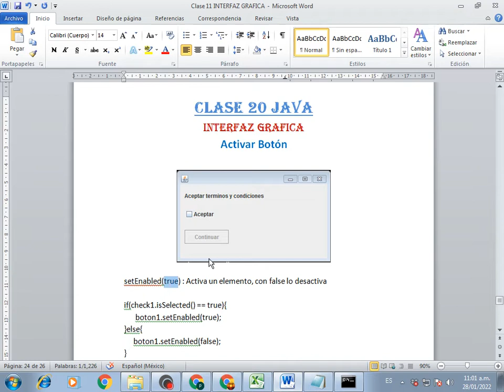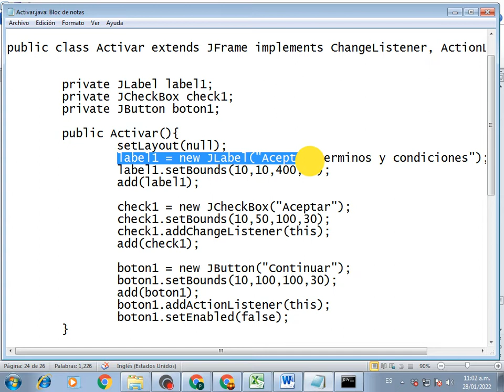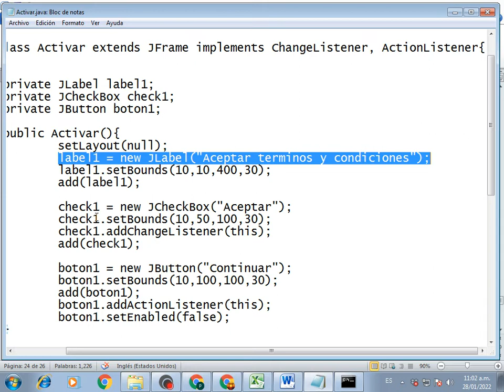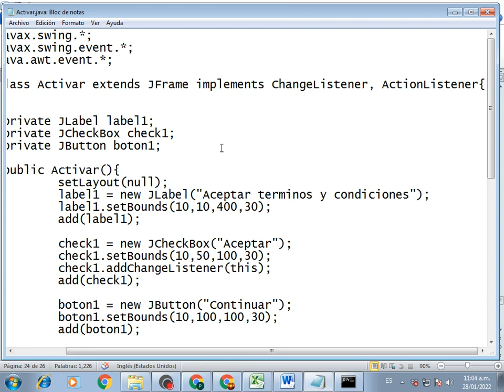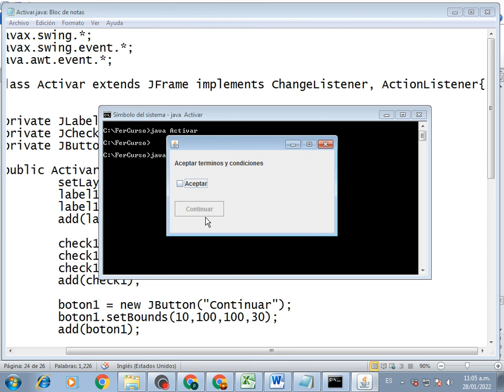Clase 20 Java Enabled activar un botón